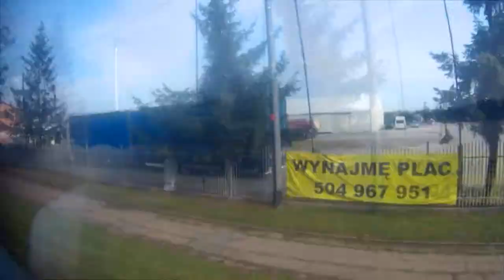Timelaps 0130 Elbląg - Nowy Dwór Gdański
Lokalizacja nagrania  : Autobus PKS Elbląg relacji Elbląg - Krynica Morska